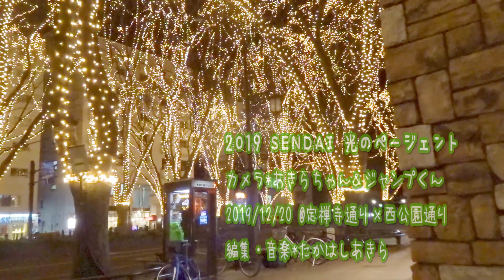メリーメリークリスマス × 仙台 光のページェント × あきらちゃん＆ジャンプくん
撮影　あきらちゃんデジカメSONY DSC-WX500 ＆ジャンプくん iPhone XS
2019/12/20   仙台市青葉区　定禅寺通り のはじっこ 西公園寄り
♪メリーメリークリスマス
0:00～ 　アカペラver
0:15～　 スキップしたくなるシャッフルver
0:34～     しっとり伴奏だけver
0:56～　 CD くるくるミラクル大作戦 収録 ver 　ウェブSHOPページ